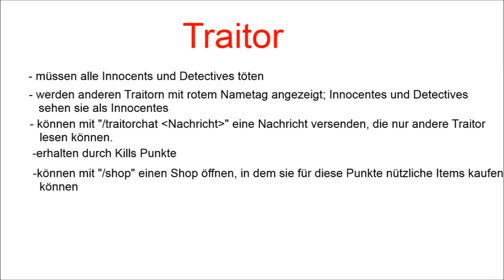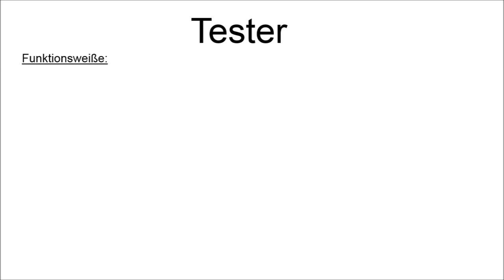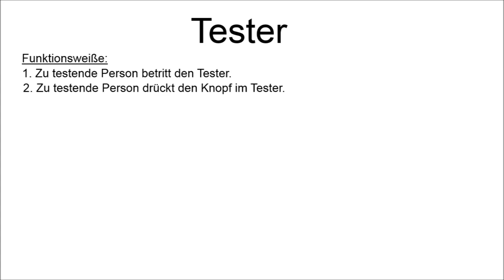Minecraft Tutorial - Trouble in Mineville spielen [HD]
Offizieller Trouble in Mineville Server: eu.hivemc.com